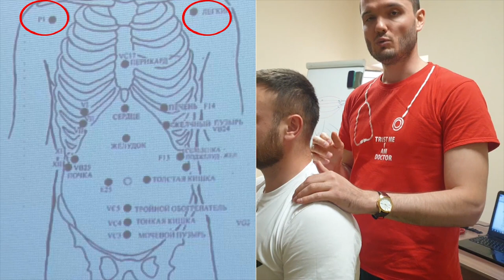Диафрагма и лёгкие. Прикладная кинезиология. Обучение. Medical Magic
- Телеграм канал Прикладная кинезиология рассматривает диафрагму как орган, который ассоциирован ещё с девятью диафрагмами(подошвенная фасция, тазовое дно, основание черепа и остальные). Дисфункция на уровне дыхательной диафрагмы может привести к изжоге и обострить рефлюкс эзофагит. Кинезиология помогает выявить ассоциированную проблему и решить её на самом глубоком уровне.

Немного магии в лечении страждущих никогда не повредит. Особенно если это работает! Рубрика "Medical Magic" будет раскрывать секреты и фишки в оздоровлении и лечении различных проблем со здоровьем и покажет вам что такое кинезиология в Казахстане!

Тайм-коды:
00:00 - Визуальная диагностика проблемы дыхания.
00:52 - Диагностика диафрагмы и лечение.
06:07 - Разъяснения и комментарии.

В поисках причин проблем со здоровьем приходится заходить очень далеко. Анатомические поезда Майерса далеко не предел этим поискам. Ведь каждого истинного врача, доктора, целителя в первую очередь должна двигать лишь одна идея и цель - выздоровление больного, страждущего. Всё остальное прилагается бонусом или. большим бонусом=). В стремлении помогать и избавлять людей боли нужно не останавливаться и всё перепроверять и всё перепробовать. Главное - чтобы был результат. Если его нет - то просто идите дальше в поиске действенного для вас метода и техник оздоровления.
В конкретном случае через мышечное тестирование я искал почему не работает диафрагма и лёгкое слева. Да, это могла быть и компрессия в шейном отделе и блуждающий нерв. Но я пошёл искать по ассоциациям.

Для тестирования(мышечный или мускульный тест) проблемы, описанной на видео, использовались следующие ассоциации:
Дельтовидная(Тh III, шейно-грудной переход, лёгкие, Р, зуб 3 вверху)
До зуба мы здесь не дошли, приоритетной проблемой был меридиан(и до у син тоже не добрались=)).
Не раскрытие лёгкого и диафрагмы может привести к проблемам органов брюшной полоски, пневмонии, может возникнуть бронхиальная астма и прочее.
Иметь здоровое дыхание и здоровый позвоночник - задача по одной линии. Кинезитерапия помогает решать вопросы коррекции дыхания после проведённой процедуры у кинезиолога(возможно, что в таком случае понадобится корректировка других диафрагм и применится краниосакральная терапия). Эмоциональное выгорание может быть следствием дисфункции на уровне диафрагмы.

Бег вреден в таком состоянии диафрагмы, так как сбивает компенсации на всех уровнях. Поэтому найдите в своём городе кинезиолога, восстановите дыхание и диафрагму и потом с новым и чистым актом дыхания бегите! Не забудьте подключить дыхательные упражнения и тогда кинезотерапия будет полноценной и успешной.

Как кинезиолог отзывы получаю регулярно, пройдите в актуальное для ознакомления. Моя страничка в Instagram

Всем привет! Меня зовут Быковских Евгений. Я действующий врач кинезиолог, хирург-травматолог-ортопед, специалист по кинезиологическому тейпированию. Обучался у УАПК. Занимаюсь лечением острых и хронических заболеваний. В арсенале лечебных техник прикладная кинезиология, остеопатия, тейпирование, висцеральная терапия, эмоциональная и энергетическая коррекции. Для консультации и записи на приём пройдите по ссылке На своём канале я рассказываю и показываю как можно диагностировать и лечить различные проблемы со здоровьем. Канал полезен как желающим скорректировать собственное здоровье, так и профессионалам, которые занимаются лечением других людей.

ПОМНИТЕ!!! Для того, чтобы научиться тестировать, нужно перетестировать очень много мышц. И делать это лучше под присмотром специалиста, который будет контролировать ваши действия, и помогать корректировать технику! По вопросам обучения